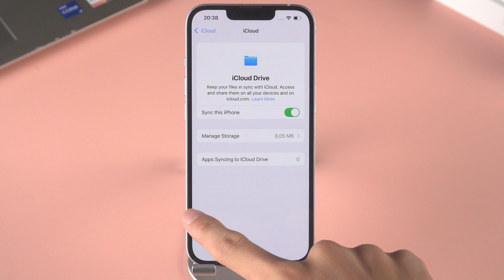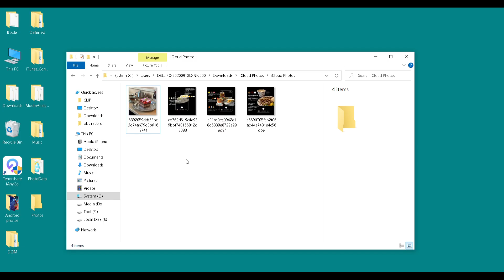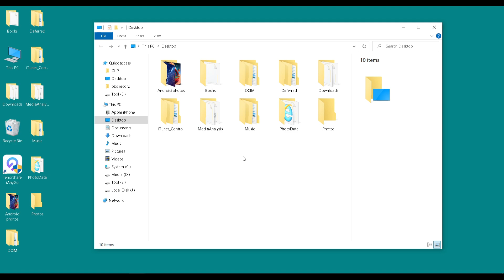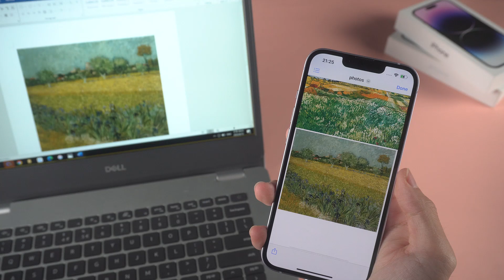How to Transfer Files from iPhone to PC with USB Cable - 3Ways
This video is a tutorial on transferring photos, videos, and other files from an iPhone to a PC using a USB cable, presenting three methods: downloading data from iCloud, using Tenorshare iCareFone for fast and large-scale transfers without limitations, and transferring documents through iTunes file sharing, while noting that iCareFone offers the most comprehensive and efficient solution.

⏱ *TIMESTAMP*
0:00 intro
0:24 Transfer Data from iCloud
1:20 Transfer Data with iCareFone
2:24 Transfer Files with iTunes File Sharing

Method 1. iCloud Download
Back up specific data types such as photos or contacts from your iPhone to iCloud via the Settings app. Then, log in to iCloud.com on your PC, select the desired files (e.g., photos), and download them. This method is straightforward but limited to certain file types and can be slow for large backups.
Method 2. Tenorshare iCareFone
Connect your iPhone to your PC, open iCareFone, and use the “Manage” feature to select and export specific or all data types. Capable of transferring over 100 GB in about 25 minutes, this method is fast, efficient, and supports more file types than iCloud or iTunes.
Method 3. iTunes File Sharing
Connect your iPhone to your PC, open iTunes, go to the Device Management page, and choose File Sharing. Select the app containing the files you want, then save them to your PC. This method is limited to documents listed under File Sharing and may not cover all data you need.